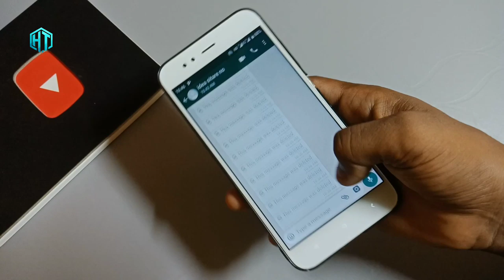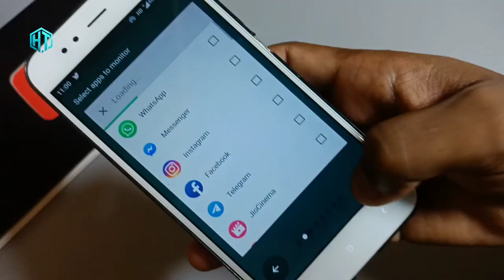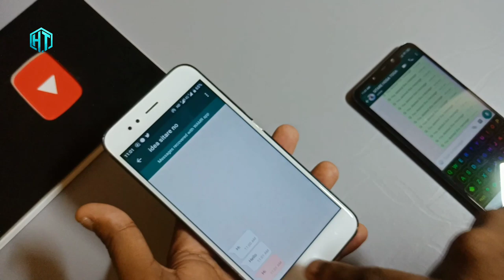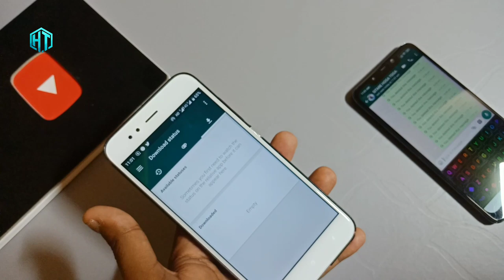WhatsApp चलाते हो तो ये सीख लो हर कोई नहीं बताएगा आप को